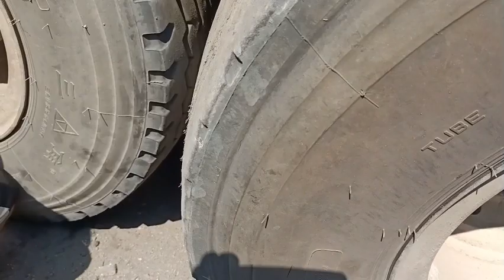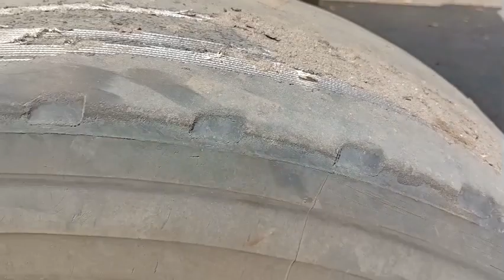TYRE ROTATION AND TYRE INTERCHANGE